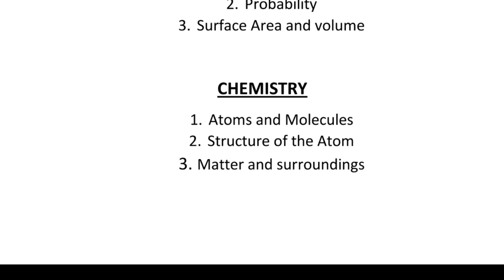Mission Buniyaad Haryana Level 3 Exam date | Syllabus | Syllabus of Orientation Program